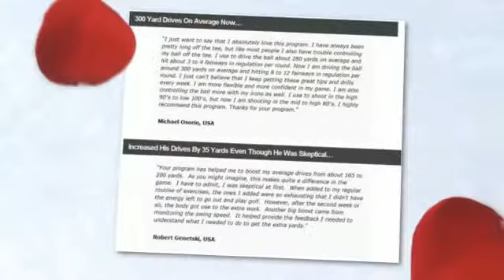Golf Swing Speed Challenge Review - What’s The Content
What Will you Get from the Golf Swing Speed Challenge
Golf Swing Speed Challenge ReviewExercises and golf drills that you can practice at home
No special equipment is needed
A detailed guide of exactly what to do
Pictures and videos along with the text manual
A guaranteed 30 minutes per day to complete the program
Get shorter shots to the greens and lower your score
Instant access
60-day money back guarantee
4 bonuses
Gairdner has actually tested his technique with a few co-golfers and he surely did really good on those games. He also stresses out in the book that the key to hitting the ball harder and faster is not your strength, the determination of the person to conduct his exercises and drills regularly.

Moreover, Alex Gairdner works as a full time physiologist. He was able to obtain a degree in sports science, and has been a golf enthusiast ever since. The concept covered by Golf Swing Speed Challenge is the art of learning physical skills in order to improve your golf swing. And the author did quite a good job at getting his point across.
The Golf Swing Speed Challenge is priced at $57, but is indeed one of the highest quality golf guides available online. And given the bonuses and instructional videos that you’re going to get, it is definitely a great value for your money. Also, if you must know, the product offers limited customer support. But then again, considering how detailed the course is, you probably wouldn’t need it anyway.

In overall, Golf Swing Speed Challenge program would worth a rating of 4.5 stars. I hope I was able to help you decide on the actual usefulness and value of this golfing guide.

Get Your Free 6-Part Mini Courses !
Using Simple yet Powerful Tips that the Pros Don't Want You to Know !  Inside this 30 day golfing action plan, you will learn:
How To Control your distances like the Pro's regardless of your current ability
Avoid The 15 most common mistakes in golfing
Discover how the face of clock and increase your consistency 250%
How you can overcome  through focused practice over the next 30 days.
How to stop slicing and hooking without missing your tee shots with one week of targeted exercises.
Why a simple mismeasurement on an approach shot can ruin your game for weeks or months to come - and how to make sure it never happens again.
Why the short game is the single most overlooked aspect of golf and how you can use this to your advantage to immediately improve your handicap.
The 2 most important aspects of putting and how a few simple adjustments can turn around your game on the green forever.
And More !